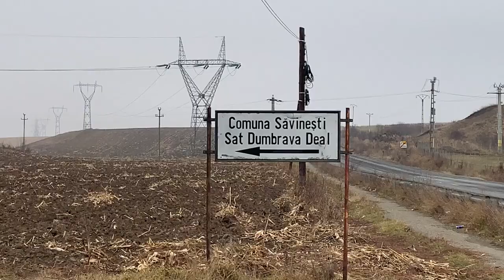Intersecții nesemnalizate corespunzător, cimitirele de pe marginea drumurilor